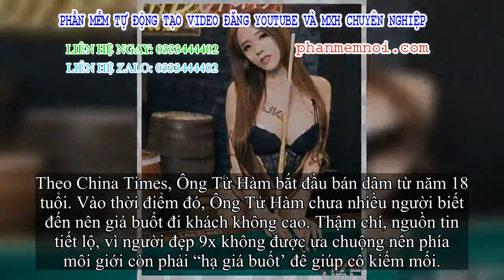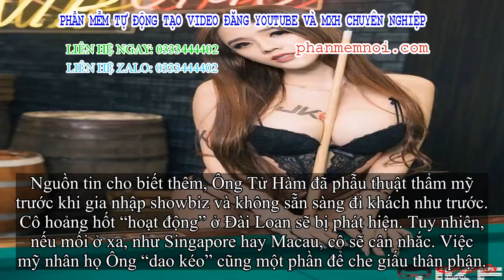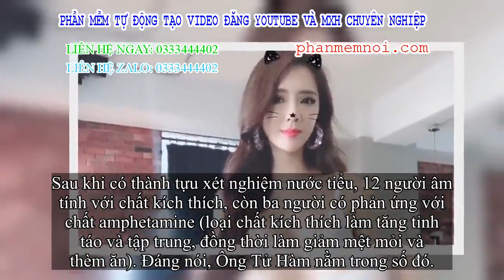✅ Người mẫu nhiều người biết đến bị phát hiện bán dâm từ năm 18 tuổi